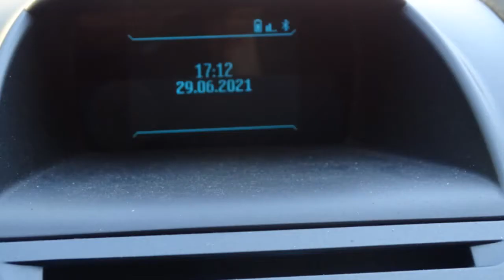Link Motors Gallarate - FORD - FIESTA - 1.5 TDCI 75 CV 5P. BLACK & WHITE EDITION x NEOPATENTATI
FORD - FIESTA - 1.5 TDCI 75 CV 5P. BLACK & WHITE EDITION

Link Motors Gallarate propone in vendita una * Ford Fiesta* in versione *. Black & White Edition.*, immatricolata nel *08/2015* con *.76367.km.
Si presenta in *Buone* Condizioni generali con un piccolo segno sul paraurti posteriore lato destro.
Pastiglie freni sostituiti a 54.000 Km.

Vettura dai bassi consumi, spaziosa comoda, 5 posti e 5 Porte

IDEALE PER NEOPATENTATI

Ultima Revisione: *02/09/2019.*

UNICO PROPRIETARIO

Tipologia BERLINA
Marca FORD
Modello FIESTA - 1.5 TDCi 75 CV 5p. Black & White Edition
Anno Immatricolazione Agosto 2015
Km 76.367
Alimentazione Diesel
Cambio Manuale 5 Marce
Cilindrata 1498 CC
Potenza 75 CV - 55 KW
Colore Bianco
Velocità Max 167 km/h
Trazione Anteriore
N. Posti 5
N. Porte 5
Peso Tara 1043 Kg
Emissioni C02 94.0 g/km
Consumi Urbano 4.4 Litri/100km
Consumi Extra-Urbano 3.3 Litri/100km
Consumi Misto 3.7 Litri/100km
Normativa EURO 5B

SANIFICAZIONE Professionale su Richiesta
Assistenza Personale Specializzato Link Motors.

Recapiti Sede:
21048 Solbiate Arno (Varese)
ARNETTA PARKING
Optionals
ABS
Adatta ai neopatentati
Airbag
Airbag Laterale
Airbag Passeggero
Alzacristalli Elettrici
Autoradio
Bluetooth
Cerchi in Lega
Chiusura Centralizzata
Climatizzatore Manuale
Comandi al Volante
Fendinebbia
Filtro antiparticolato
Isofix
Lettore CD MP3
Luci diurne
Paraurti in tinta
Pneumatici da neve
Presa USB / AUX
Servosterzo
Specchietti Elettrici
Start e Stop
Tagliandi certificati
Veicolo non fumatori
Vetri Oscurati
Volante in pelle
Volante multifunzione